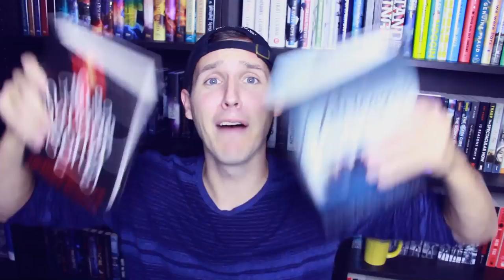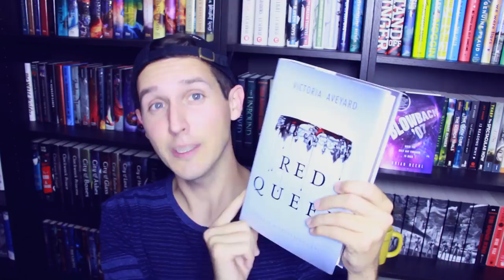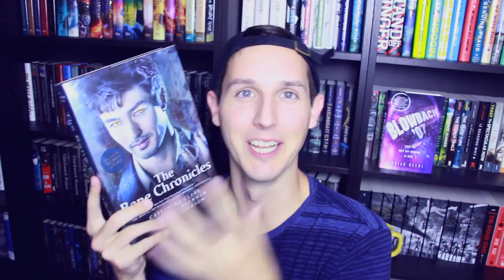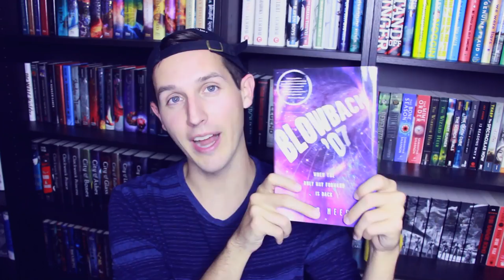THE MUSIC & BOOKS TAG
The first two books in the Blowback trilogy by Brian Meehl are available now:

THE QUESTIONS
#1. FAVORITE BOOK WITH A MUSIC ELEMENT INVOLVED
#2. FAVORITE CHARACTER THAT IS INVOLVED WITH MUSIC IN SOME WAY
#3 AN ALBUM YOU WISH WOULD BE ADAPTED INTO A BOOK
CREATE A BAND AND ALBUM USING BOOKS
#4. PICK A BAND NAME USING A BOOK TITLE
#5. PICK AN ALBUM TITLE USING A BOOK TITLE
#6. PICK AN ALBUM COVER USING A BOOK COVER
#7 PICK A TRACK LIST USING ALBUM TITLES
#8 PICK BANDMATES USING FICTIONAL CHARACTERS
#9 TAG SOME PEOPLE TO DO THIS TAG

SC // jessethereader